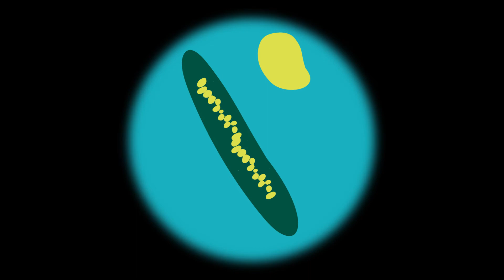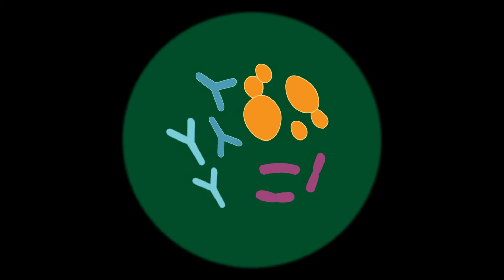Microbiomes in food systems | MicrobiomeSupport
Microbes are everywhere, in the soil, in the water, in our foods and even in our bodies! Thanks to research we can understand and make use of microbial communities in different parts of the food system, to make it more sustainable and to produce healthier foods.